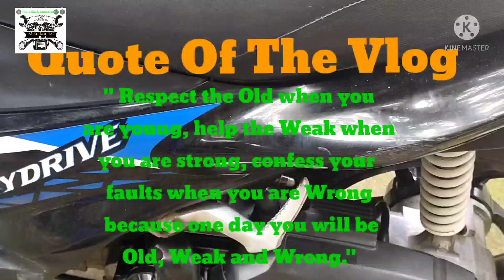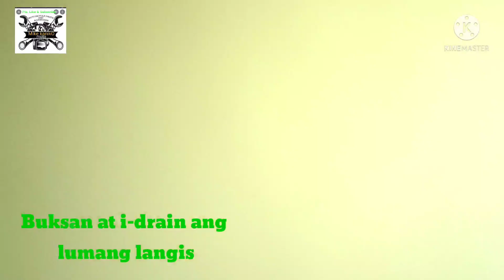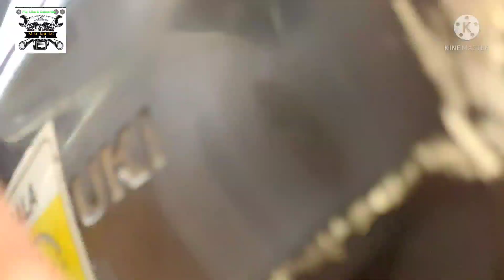PAANO MAG-PALIT NG ENGINE AT GEAR OIL | SUZUKI SKYDRIVE125 | MIKE KANIKO moto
Tamang pagpalit ng Engine Oil at Gear oil sa Suzuki skydrive125.
Step by Step Tutorial at Tools na gagamitin:
14mm, 12mm Socket Wrench
1L Fully Synthetic oil
100mm Gear Oil
Air pump